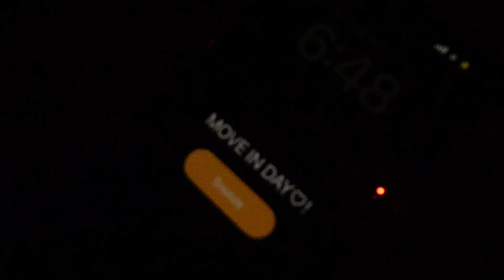COLLEGE MOVE-IN DAY VLOG | SYRACUSE UNIVERSITY SOPHOMORE YEAR (shopping, unpacking + more)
hey guys, how y’all been? before you start, make to sure to watch in highest quality!

in todays video, i will be doing a college move in vlog, this is my sophmore year of college & moving into an apartment.💞 if you guys have any questions pls let me know i hope you enjoyed and make sure to share this video with your mami, daddi, uncles, sisters, and etc😂😂 & SUBSCRIBE.

if you want to see more of me⬇️
dump page: @fatousalterego

things you may want to know!
my name: fatou
age: 19
grade : college sophmore
state: New York ( IM FROM BROOKLYN, I REP BROOKLYN ALL DAY )
what do you film with: sony zv1f
editing software: CapCut
intro by: ME

KEYCARDS
0:00 - Intro
2:44 - Deli Chronicles
3:27 - Traveling To School
6:10 - Apartment Tour
6:49 - Walmart Chronicles
8:45 - ChitChat & Food
9:28 - Cleaning
10:21 - Next Day (Packing Clothes)
11:44 - Shein
13:05 - Outro